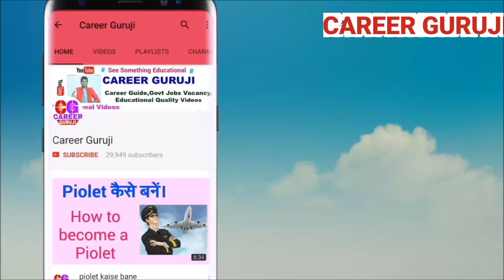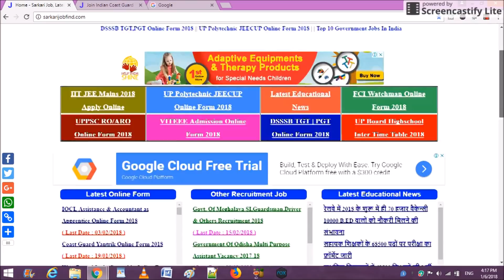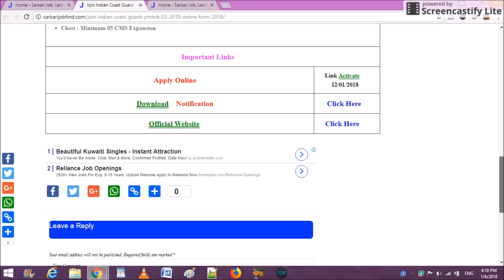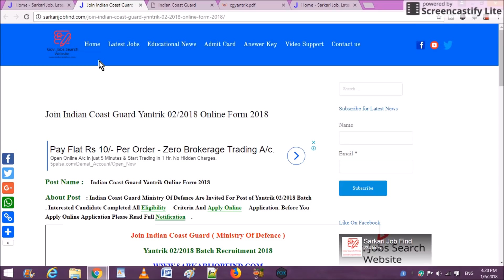Government Jobs 2017 | Latest Government Jobs | SARKARI NAUKRI | डिप्लोमा के लिए भर्ती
इस विडियो में हम आपको डिप्लोमा के लिए VACANCY लेकर आये हैं

DIPLOMA KE LIYE VACANCY AAYI HAI, AAP APPLY KAR SAKTE HAIN

SARKARI NAUKRI
DIPLOMA VACANCY
VACANCY 2018

NOTIFICATION पढ़े

सरकारी नौकरी के लिए यह वेबसाइट जरुर देखे